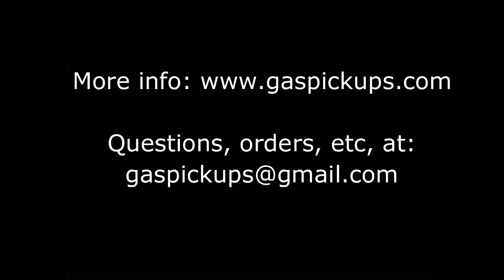GAStation (Bridge Humbucker) - Lead performance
- Guitar: Heritage® 157 model (2004)
- GAStation Humbucker (bridge)
- D drop tuning (D-A-D-G-B-E)
- Kemper® profiler (Marshall® JMP100 1978 with TS-9 profile)
- IR CAB : 4x12 V30 Celestion® speakers
- Mic Model: SM-57
- Toontrack : Superior Drummer  3
- DΑW: NUENDO® 10.
- Composer / performer : Costas Papadopoulos
- Bands : Karma Violens / Memorain
- Created at: Symbolic studio